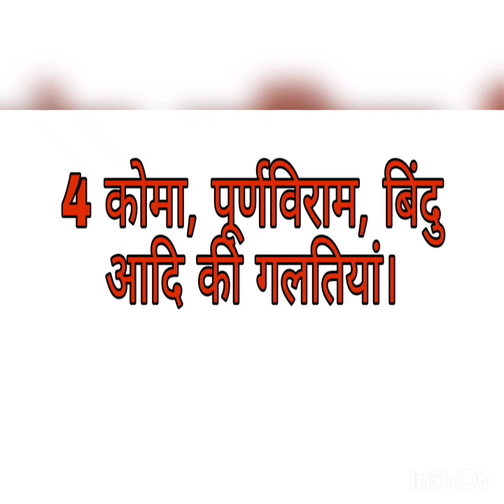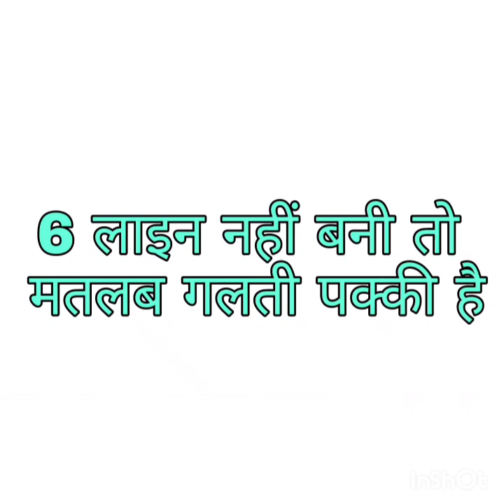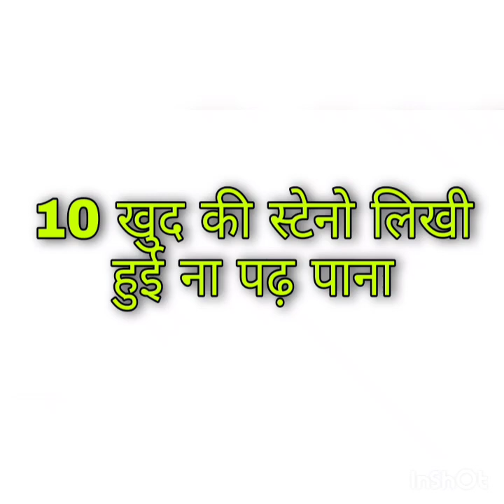STENO TRANSLATE KARTE TIME YE AAYEGI GALTIYA✓ RSMSSB STENOGRAPHER RESULTS✓ RSMSSB UPDATE